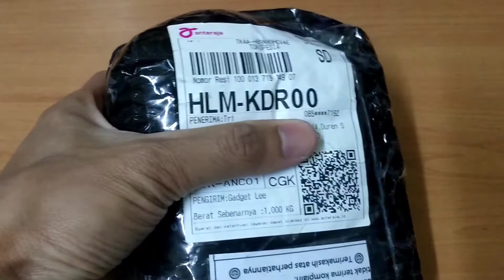Apple watch seri o unboxing tidak kompatibel/ tidak suport dengan iPhone 11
apple watch tidak kompatibel dengan iPhone 11
emukan Tri Hartanto di :

Untuk temen-temen yang mau beli sparepart yang saya gunakan bisa beli disini

Terima kasih buat kalian yang sudah menonton video kali ini . Salam dan Terima Kasih :)